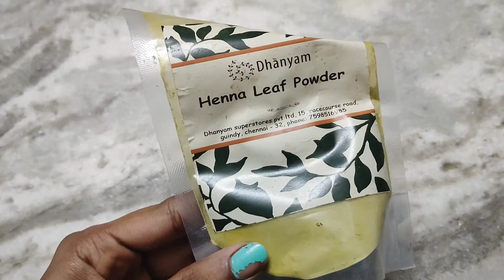Get thick , shiny & black hair Indian haircare secret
I am always your girl 🤞

VIDEO WITH BETTER AUDIO QUALITY STARTS AT 3:03

Hope this video is useful to you . Thankyou.

In this video I have shared my favorite all in one HENNA  hair pack that strengthens the roots of your hair & gives silky black long hair. You can use this twice in a month for best results.
It contains vitamin e , antibacterial & antimicrobial properties which prevent dandruff & hair fall .It mainly prevents premature graying.

herbal hair pack
Indian hair secrets
henna application
henna hair pack
natural hair dye at home
natural remedies
how to prevent grey hair
how to get black hair
how to increase hair density & thickness
how to get soft & shiny hair
parlor like henna application
haircare at home